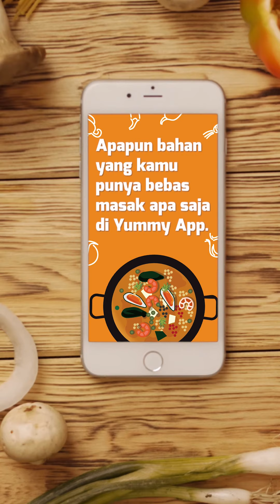Masans Spesial Takbiran - Pempek Lenggang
*drumroll*
Akhirnya yang ditunggu-tunggu nih, Masans Special Takbiran! Uyee 🙌🏻 Selamat Idul Fitri semua, mohon maaf lahir & batin yaaa :))

Besok udah Hari Raya, kalian udah mempersiapkan masakan apa? Ada inspirasi resep Pempek Lenggang dari MASANS nih! Super-duper-Yummy! 💕

SELAMAT MENONTON!

Temukan resep lainnya di Yummy App! Download di Play Store, App Store atau klik